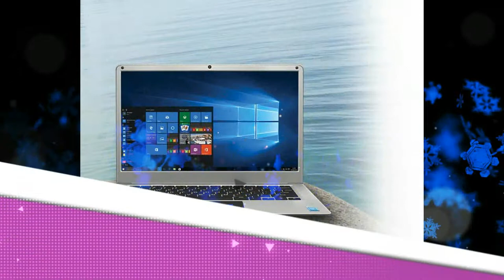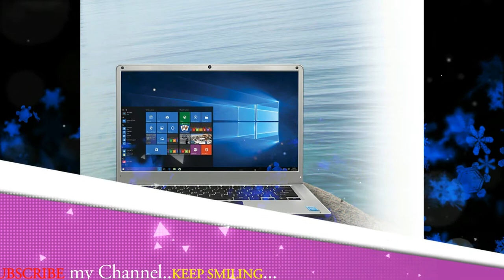LAVA HELIUM 14 HINDI | LAVA LAPTOP PRICE AND FULL SPECIFICATION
Hi Friends,

is video me maine LAVA ke new laptop LAVA HELIUM 14 ki specification batai hai...

If you have any question or advise for me please write on comment box. I will defenetely answer of all your
questions.